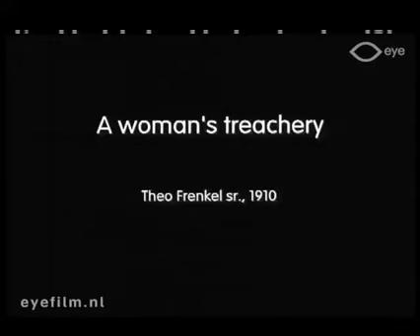A Woman's treachery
Director: Theo Frenkel sr | Production Country: Great Britain | Year: 1910 | Production Company: Hepworth (Great Britain) | FLM76060 | Film from the collection of Eye (Amsterdam)

A housemaid can not resist the temptation to steal a necklace from her mistress. Her lover, the butler, takes the blame and goes to jail. The maid however quickly gets engaged to the new butler.
Her former lover escapes, but when he comes looking for his girl she betrays him to the police.

Five years later the girl is about to marry the new butler, when the deceived walks into the couple by coincidence. He tells the groom the whole story; the groom then rejects his bride.